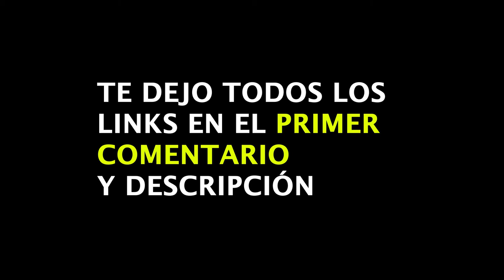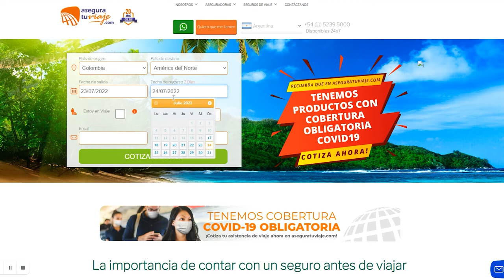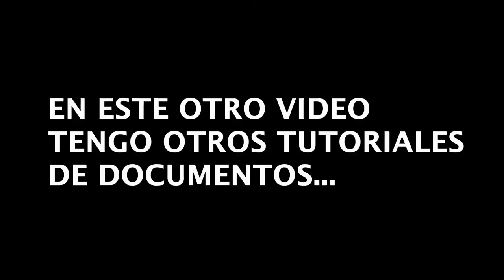🚑SEGURO de VIAJES ➡️ ¿Cómo comprarlo? [COMPARA Marcas en este buscador